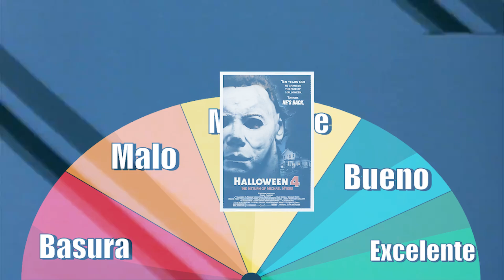Una Critica Más de: Halloween 4: El Regreso de Michael Myers (1988)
Otro año y otra película de Halloween, gracias por seguir viendo este contenido, un gran abrazo.